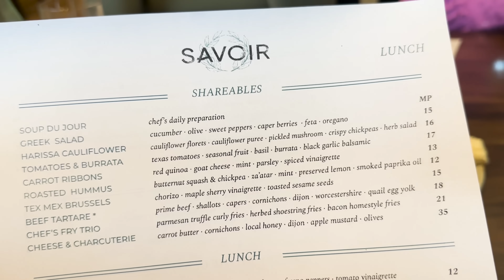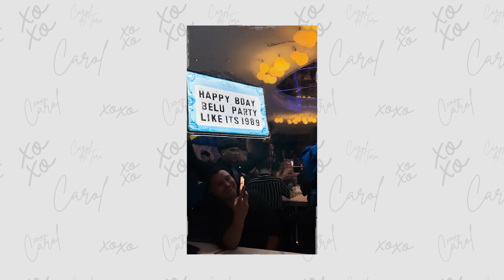NUESTRO CUMPLE 💕 | VLOG | Carol del Toro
Restaurante de Brunch: Savoir
Restaurante de Cena: Vida Mariscos
Restaurante de Fiesta: Ciel